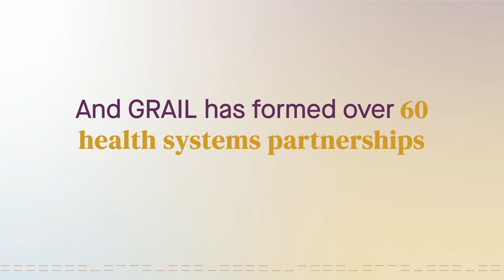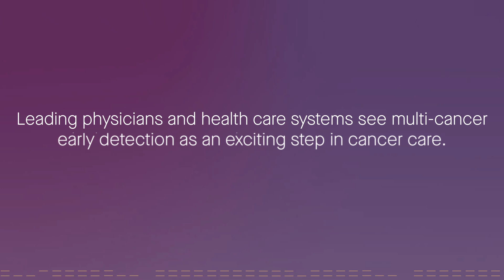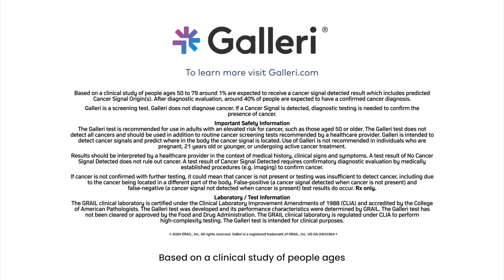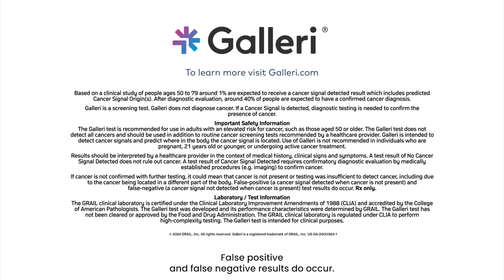Galleri® Test Adoption Momentum Among Health Systems and Providers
Health systems across the U.S. are redefining cancer screening by offering the Galleri® multi-cancer early detection (MCED) test in addition to guideline recommended cancer screenings. Watch this video to hear about the benefits of MCED testing from physicians leading the charge.

Rx only. See Important Safety Information

Galleri should be used in addition to healthcare provider recommended screening tests. The Galleri test does not detect a signal for all cancers and not all cancers can be detected in the blood. False positive and false negative results do occur. Galleri is a screening test and does not diagnose cancer. Diagnostic testing is needed to confirm cancer.

Based on a clinical study of people ages 50 to 79, around 1% are expected to receive a “Cancer Signal Detected” result. After diagnostic evaluation, around 40% of these people are expected to have a confirmed cancer diagnosis.